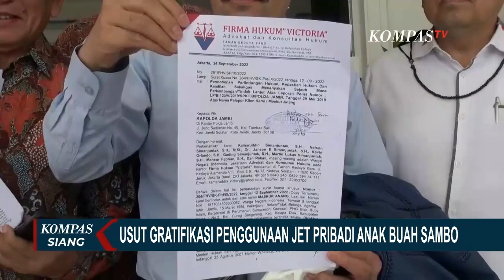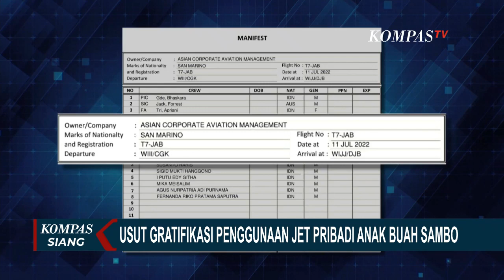Usut Gratifikasi, Ini Daftar Polisi yang Naik Jet Pribadi Bersama Brigjen Hendra Kurniawan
JAKARTA, KOMPAS.TV - Soal jet yang dipakai Brigjen Hendra Kurniawan, berbuntut panjang.

Kamarudin Simanjuntak, Pengacara Brigadir Yosua meminta Komisi Pemberantasan Korupsi menelusuri dugaan gratifikasi berupa jet yang dipakai Hendra.

Polri sebelumnya menyatakan, penggunan jet pribadi oleh Brigjen Hendra Kurniawan sudah masuk materi pemeriksaan tim khusus, sehingga tak ada penyidikan khusus.

Jet digunakan Hendra ke rumah keluarga Yosua di Jambi, mereka menyertai jenazah Yosua yang dikirimkan kepada keluarga.

Tudingan gratifikasi Hendra, yang adalah anak buah Ferdy Sambo, mantan Kadiv Propam Polri, muncul saat Ketua Indonesia Police Watch, IPW, Sugeng Teguh Santoso, mengungkapnya ke publik.

Sugeng mengaitkan penggunaan jet dengan Konsorsium yang merupakan sekumpulan judi online.

Dan di hadapan anggota Komisi III DPR, Kapolri Jenderal Listyo Sigit berjanji menelusuri kaitan kasus Sambo dengan judi online.

Sementara itu, dalam data manivest yang beredar, Hendra Kurniawan menumpang jet pribadi itu bersama sejumlah anggota polisi lain, di antaranya Kombes Agus Nurpatria, Kombes Susant, dan AKP Rifaizal Samual.

Melalui tim program Aiman, pengusaha Robert Bonosusatya membantah telah memfasilitasi jet pribadi untuk rombongan Brigjen Hendra Kurniawan saat terbang ke Jambi menemui keluarga Yosua.

Robert juga mengaku tak mengetahui soal dugaan mafia judi online.